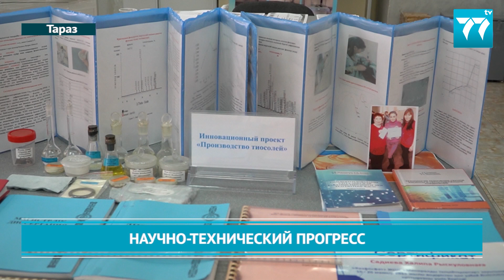НАУЧНО ТЕХНИЧЕСКИЙ ПРОГРЕСС